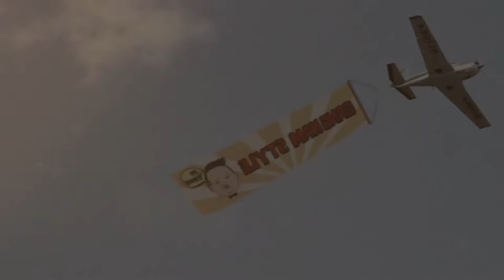PSY - GANGNAM STYLE (강남스타일) Great Quality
Gangnam Style from Korea. Great Quality.